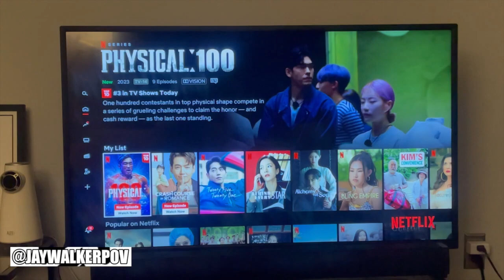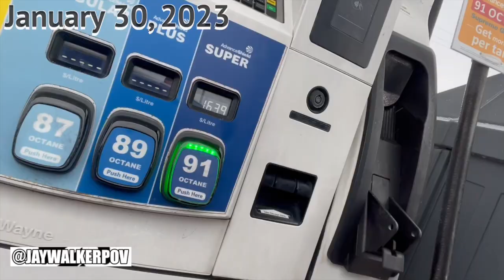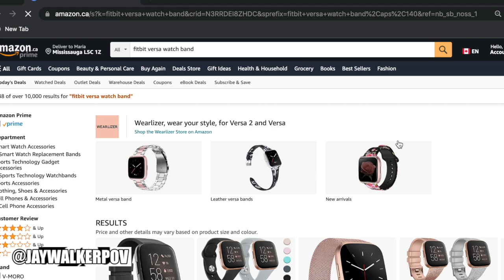JWPOV Live From Last Week Ep 110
Welcome fellow JayWalkers to the 110th Episode of JWPOV Live From Last Week, a show featuring the daily life of JayWalkerPOV in a weekly episode.  This episode shot in late January features belated gifts, bike sessions, Cottage Winter Getaway, snow storm, Big Apple, Parents' Anniversary, Physical 100, visit to Lola, broken equipment, Amazon shopping, & bday greets.

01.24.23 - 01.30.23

How 'About Damn Time' By Lizzo Was Made | FL Studio Remake
YT User : Brodie Rosewarne